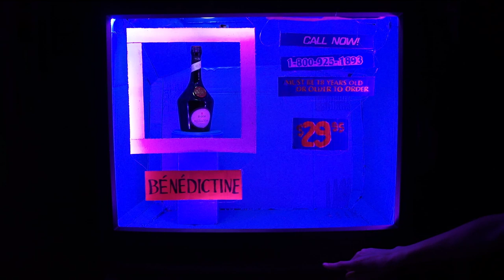Shaker Heights: The TV Swan Dive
Sometimes, all the little bits of inspiration fluff need time to float together before the liquid magic happens. Just ask bartender Aaron Polsky, who caught glimpses of the cherry blossom-laced TV Swan Dive long before it hit the glass.

Shaker Heights is a series devoted to the strange and fantastical beginnings of original cocktails.

This episode was directed and animated by Tall Glass with Ice Productions.